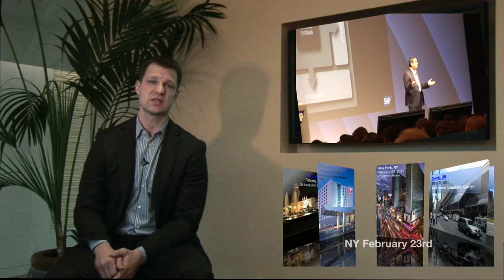Steve Lucas Run Better Tour